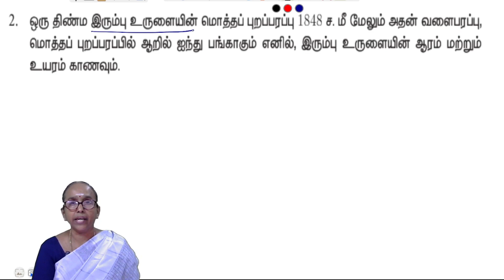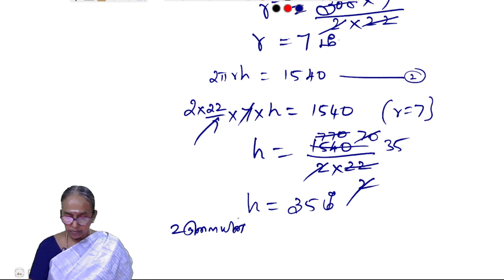Exercise 7.1 - Question 2 | Chapter 7 | Mensuration | 10th maths | Samacheer kalvi | Tamil medium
Maths Teacher Ms. Ranjitham, Solves the 10th maths Chapter 7 Exercise 7.1
Question 2 Mensuration | 10th TNmaths | State board | Ranjitham Maths - Studycare